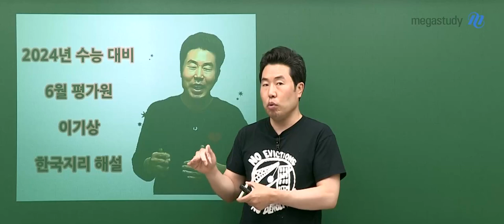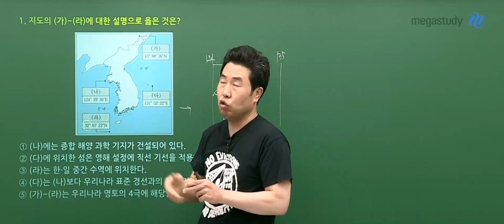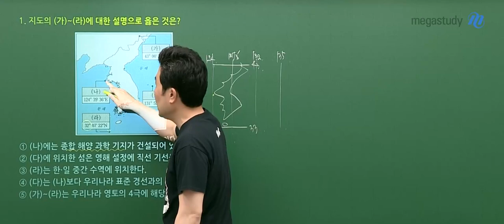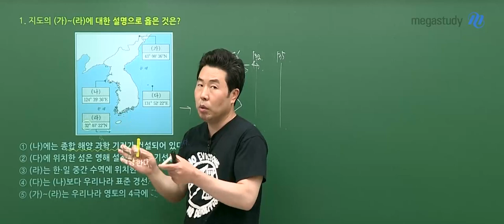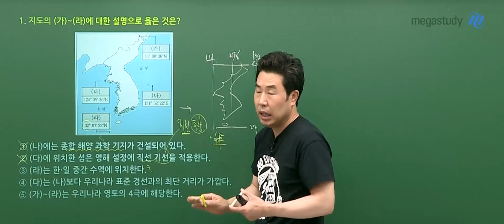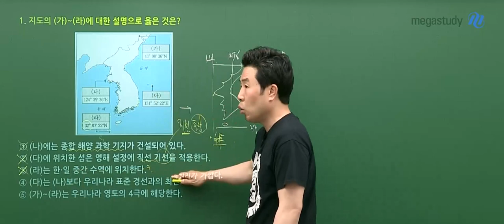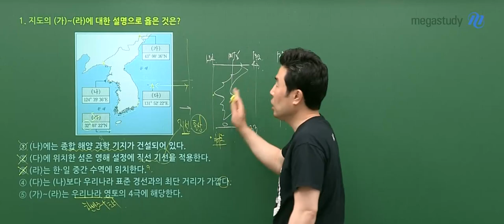[메가스터디] 지리 이기상쌤 – 2024학년도 고3 6월 한국지리 모평 해설강의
지리 이기상 선생님의 한국지리 해설강의 영상입니다.

- 지리 이기상 선생님을 더 알고싶다면?